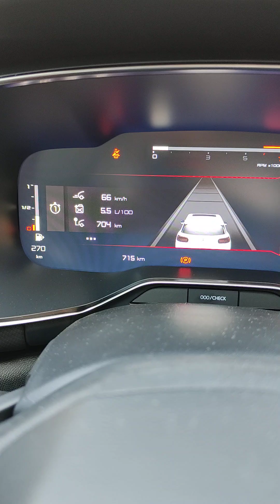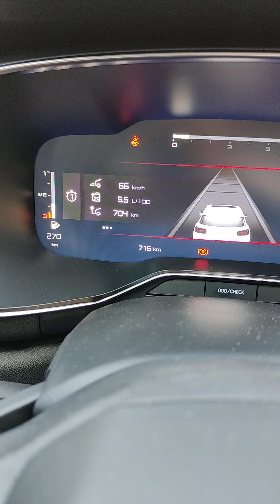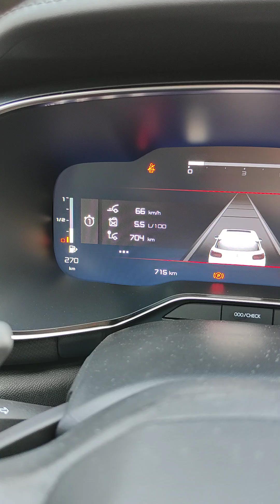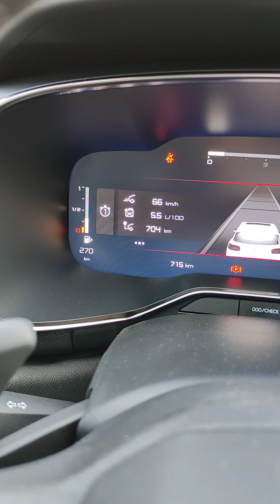Citroen C5 aircross yakıt tüketimi -1